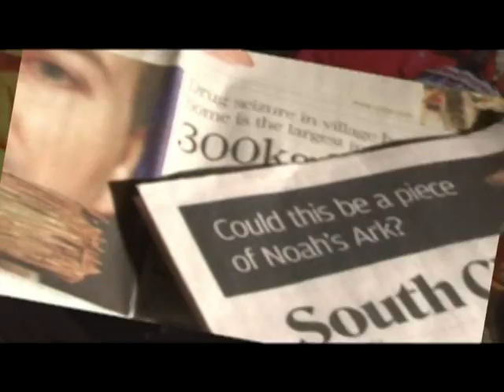挪亞方舟驚世啟示2~1分鐘宣傳短片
挪亞方舟驚世啟示2
特映&探索隊員見證分享會
2011年9月3日
台北國際會議中心
歡迎大家包場.團購